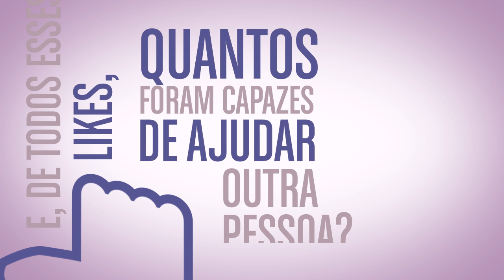Faça a Diferença!